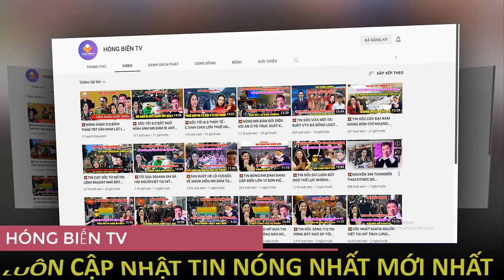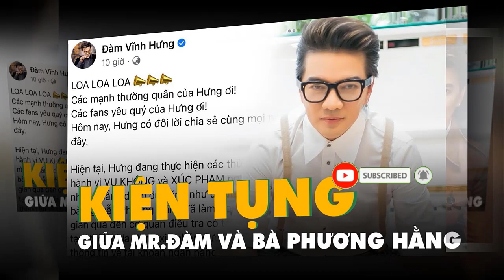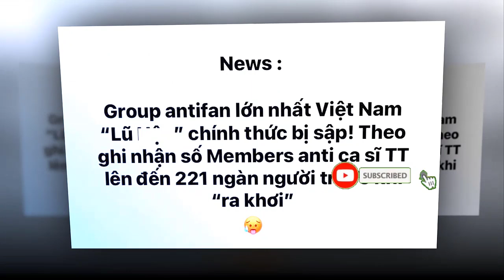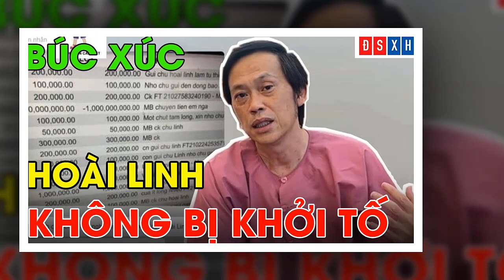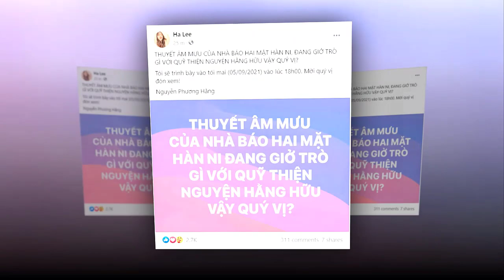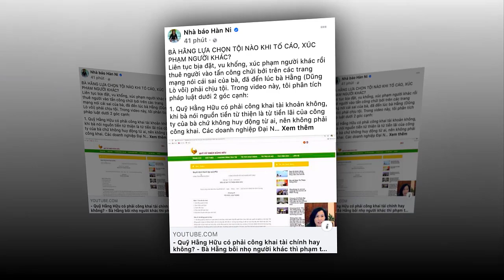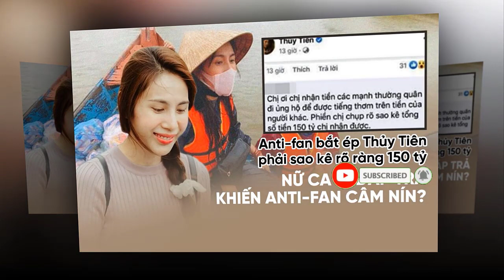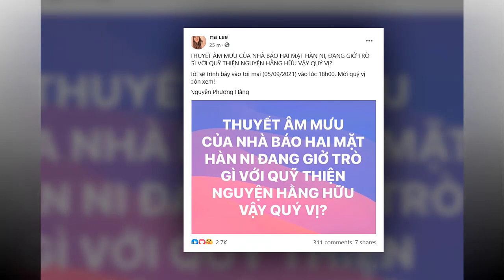💥ĐÍCH THÂN TBT -BCA TUYÊNBỐ VẠCH MẶT GỪNG SĨ MIỀN NAM QUYẾT K0 ĐỂ CHÚNG BỊT TAI TRỘM CHUÔNG 98TR DÂN